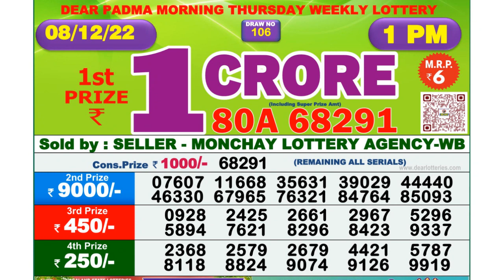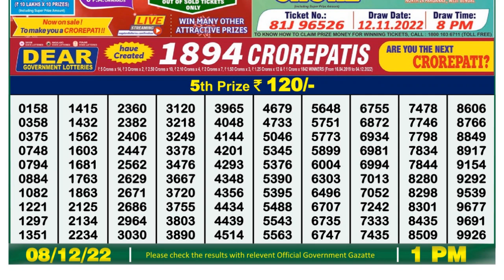Nagaland Lottery Sambad Live 1pm 08.12.21